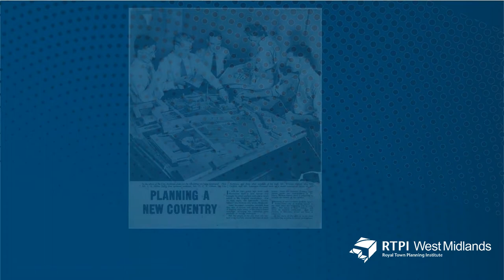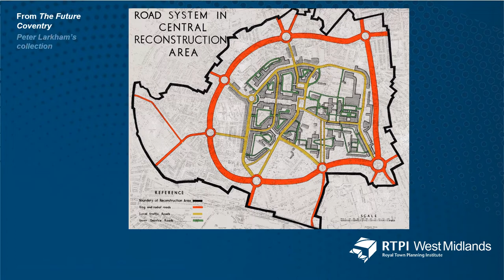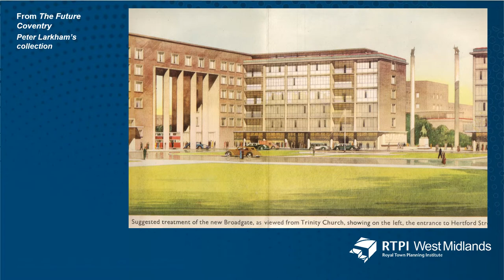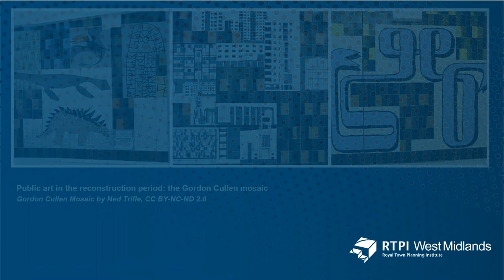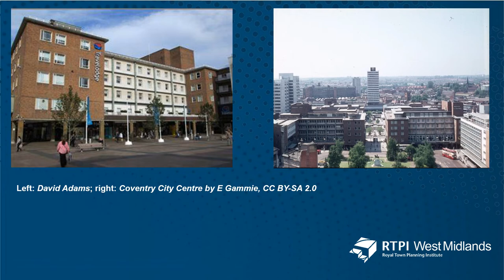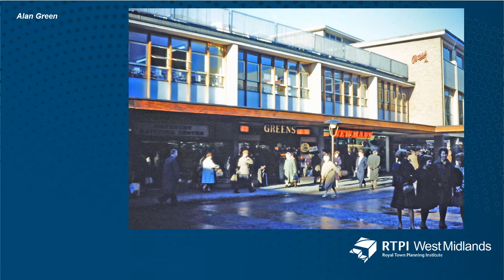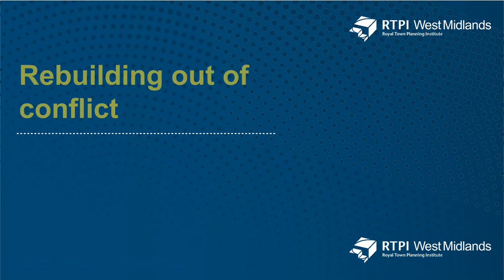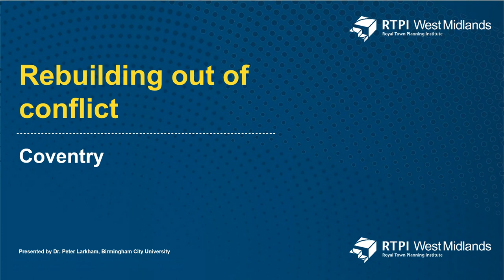Rebuilding out of conflict: Coventry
To celebrate Coventry City of Culture 2021, the RTPI West Midlands International Group is producing a year-long series on 'Rebuilding out of conflict'.

In our first episode we take a look at Coventry, and ask how can we rebuild our cities after conflict while remaining sensitive to their past, and what role does planning play in this?